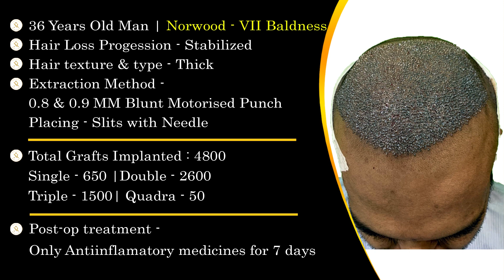Grade 7 Hair Transplant Results | 5000 Grafts Hair Transplant Cost In India